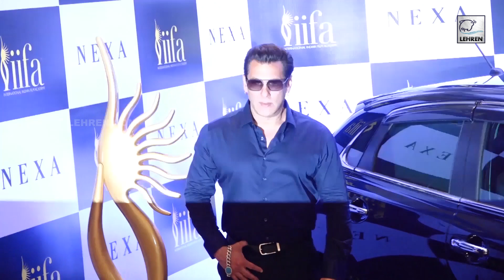Salman Khan के शो Bigg Boss 16 को मिला एक्सटेंशन, इस तारीख तक टेलीविज़न पर होगा टेलीकास्ट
बॉलीवुड के भाईजान सलमान खान का मशहूर कॉन्ट्रोवर्शियल रियलिटी शो बिग बॉस 16 को ऑडियंस द्वारा काफी पॉजिटिव रिएक्शन मिल रहा है और इसीलिए बिग बॉस शो के 16वें सीजन को आगे बढ़ा दिया गया है।